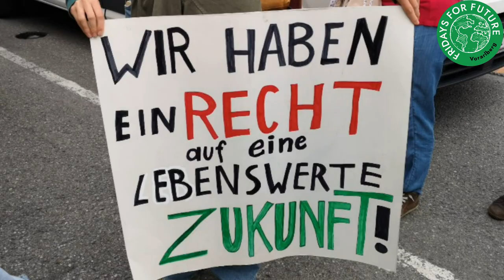Rede Evelyn Dünser FFF Klimastreik 15.09.2023 Bregenz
Rednerin Evelyn Dünser, Fridays for Future beschreibt sehr persönlich u. aufrüttelnd ihre Angst vor der bereits klar kommenden Klimakatastrophe bei gleichzeitigem Nichtstun der Politkerinnen u. Politiker.

Bereits 5 Jahre (!) kämpfen junge Aktivinnen u. Aktivisten von "Fridays for Future" um eine lebenswerte Zukunft für sich u. weitere Generationen. Inzwischen unterstützen sie "Parents for Future", "Scientists for Future", "Teachers for Future" u. Weitere. Aber NOCH IMMER handelt die Politik nicht, bricht ihre Versprechen, wir verfehlen unsere Klimaziele.

Mit den Aktionen von zivilen Ungehorsam der "Letzten Generation" bleibt diese uns alle bedrohende Katatastrophe in den Medien, die "Fridays" können auf der ganzen Welt mit ihren Klimatreiks die Menschen mobilisieren.

Es geht für uns alle um Alles, also: "LIEBE POLITIK, AUF WAS WARTEST DU?!"